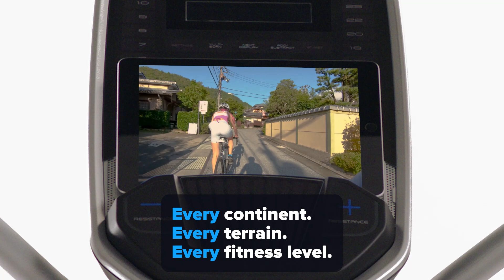NordicTrack GX 4.5 Pro Bike